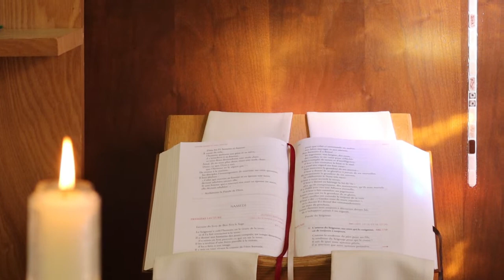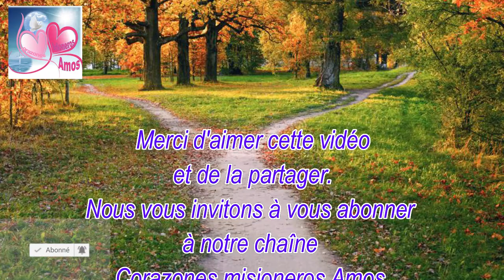Jésus nous parle aujourd'hui 17 juin 20221